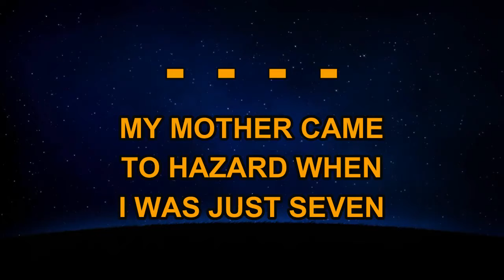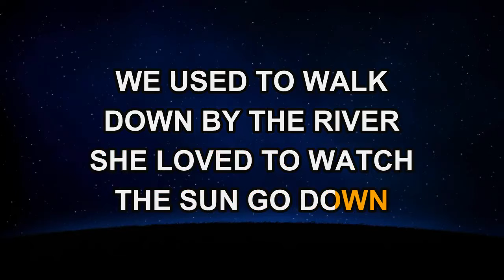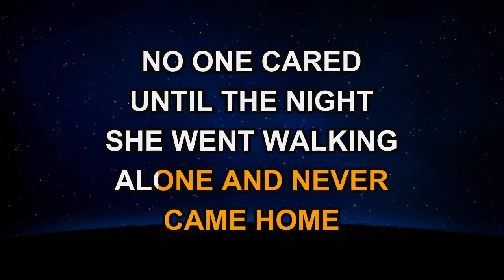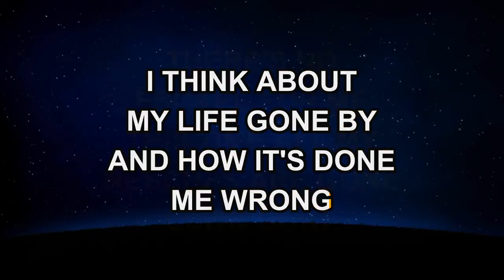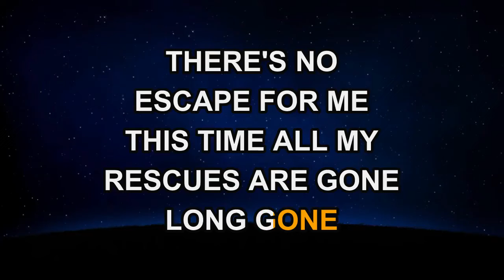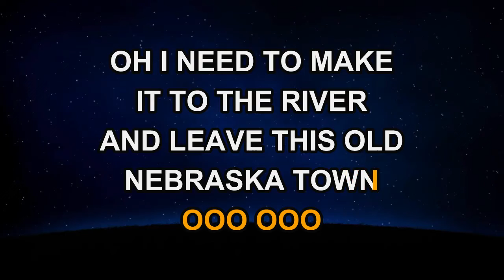Richard Marx - Hazard (Karaoke)